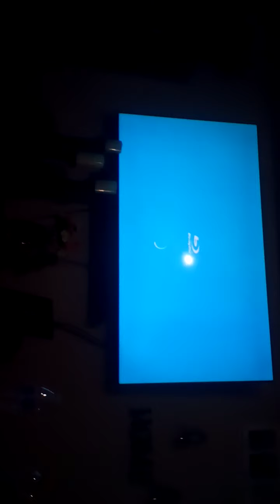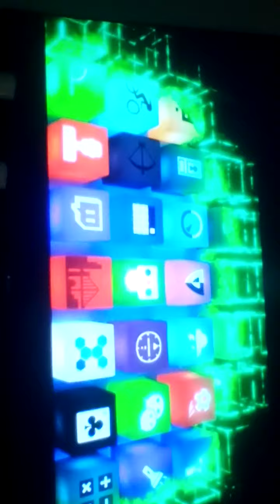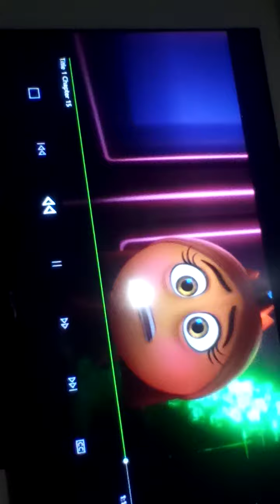The Emoji Movie The Lost Emoji Part 2